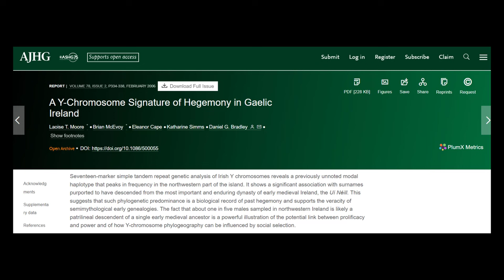Mythological Dynasties to Play in Crusader Kings III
Video focuses on two playable dynasties in Crusader Kings III which claims to be descendants of legendary characters that were an important part of their culture's oral tradition. The two dynasties that have been introduced are Oghuz and Naill.
Theme: The Feast - CK3 OST